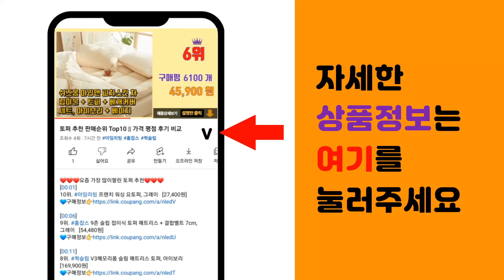아이폰11PRO 추천 판매순위 Top10 || 가격 평점 후기 비교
❤️❤️❤️요즘 가장 많이팔린 아이폰11PRO 추천❤️❤️❤️

[00:01]
10위. 신지모루 사생활 보호 9H 고경도 강화유리 신지글래스 풀커버 프라이버시 휴대폰 액정보호필름 [10,640원]

[00:06]
9위. 빅쏘 2.5C 강화유리 휴대폰 액정보호필름 2매, 1세트 [4,730원]

[00:11]
8위. 디지지 2.5D 강화유리 휴대폰 액정보호필름 4p 세트, 1세트 [6,500원]

[00:16]
7위. 신지모루 소프트그립 실리콘 컬러 휴대폰 케이스 [12,150원]

[00:21]
6위. 스메르 사각 실리콘 휴대폰 케이스 [9,880원]

[00:26]
5위. 샤샤 꽃곰돌이 아이폰 전기종 휴대폰 케이스 [12,600원]

[00:31]
4위. 신지모루 1mm 스키니 슬림 투명 휴대폰 케이스 [9,730원]

[00:36]
3위. 신지모루 카메라 렌즈 강화 유리 보호 필름 2p, 1세트 [7,730원]

[00:41]
2위. 신지모루 2.5D 강화유리 휴대폰 액정보호필름, 4개입 [8,730원]

[00:46]
1위. #[애플 리퍼] 애플 아이폰 11 Pro 공기계 리퍼 자급제, 스페이스 그레이, 아이폰11    [768,400원]